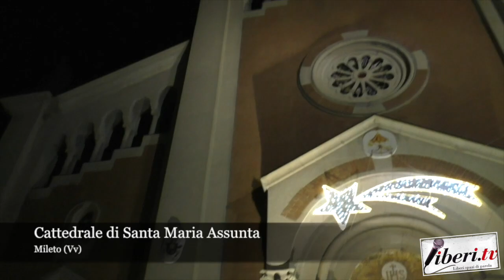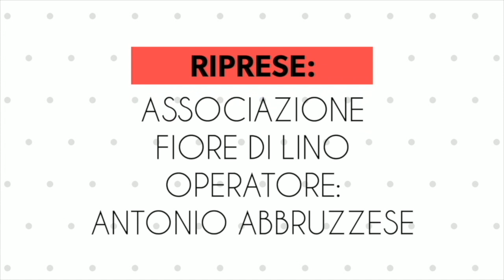Intervista agli Amici del Presepe di Mileto (VV)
Intervista agli Amici del Presepe di Mileto (VV) - 28 dicembre 2019